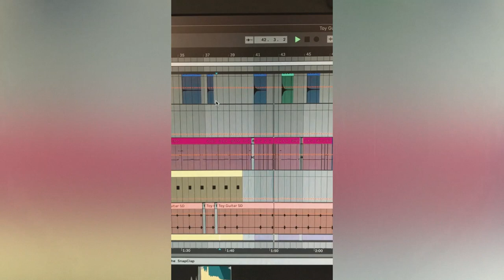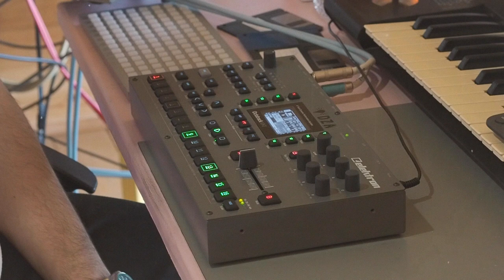TOY GUITAR TRACK + OCTATRACK JAM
* want to support me? you can do it on parteon or bandcamp.
* open to commission.  if you want me to make a remix or beat , just write me a message

・ ハウ・トゥ・メイク ・